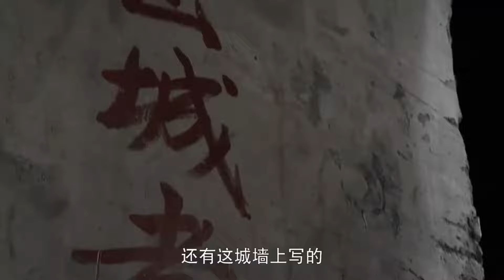MUTLISUB【凤引渡 Phoenix Extradition】▶EP 21💋”赵丽颖“变为战无不胜的沙场将军🤳与宇文月”林更新“患难中相互救赎，暗生情愫💐共同守护天下苍生🤳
🧡剧名Name：凤引渡/ Phoenix Extradition
🧡主演Cast：/赵丽颖
🧡简介：与凤行扮演者”赵丽颖“变为战无不胜的沙场将军🤳与宇文月”林更新“患难中相互救赎，暗生情愫💐共同守护天下苍生🤳